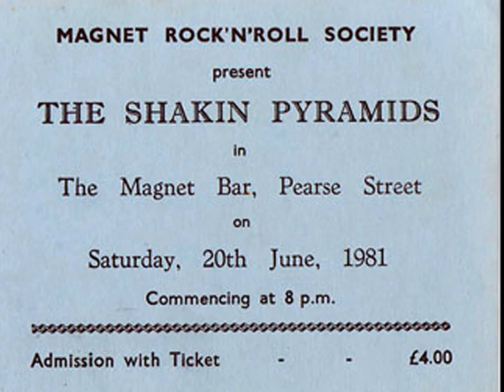ROCKABILLY ENGLAND 2 - THE EIGHTIES NEW WAVE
Another selection of photos from some of the 1980's British Neo Rockabilly and Rock n Roll groups. Thanks to the bands for letting me use their mugs here. Enjoy...